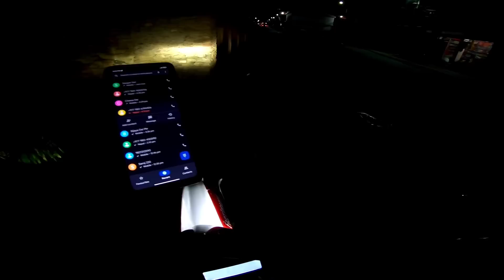Lakeside ma Rx100 ma aayoo Babal Reaction !!!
If you want to Promote any brands